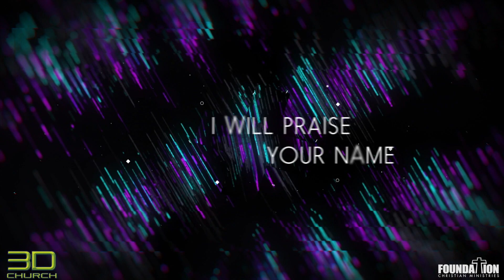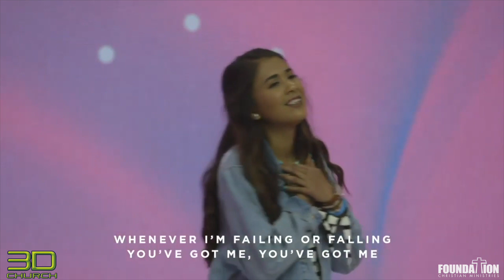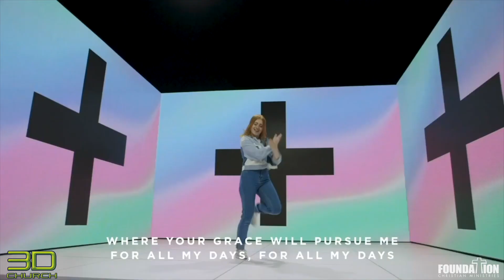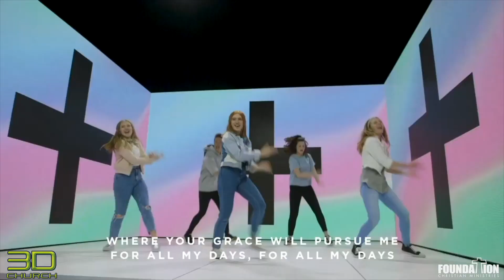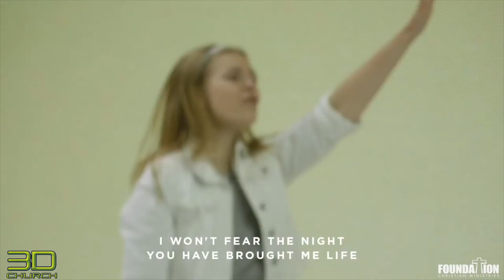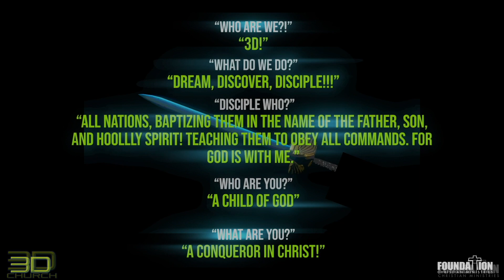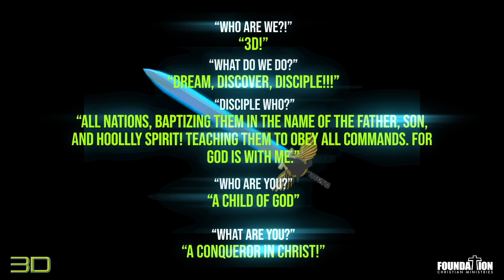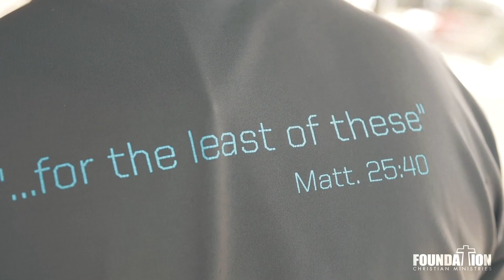3D Church - September 27, 2020